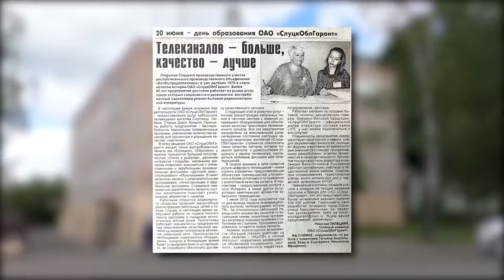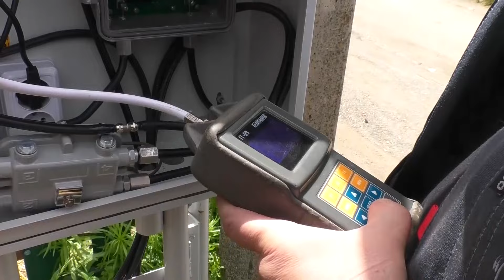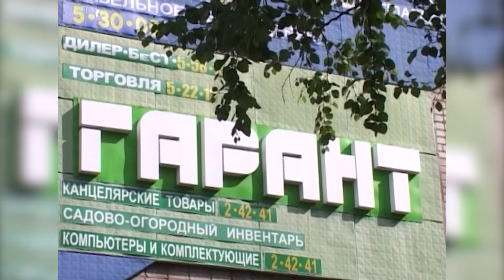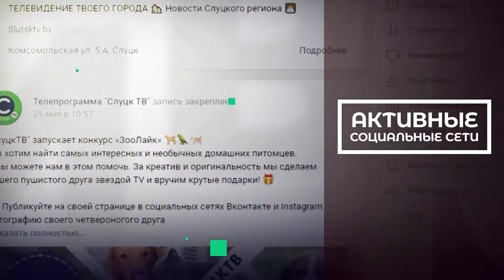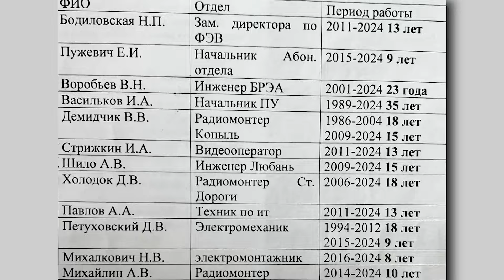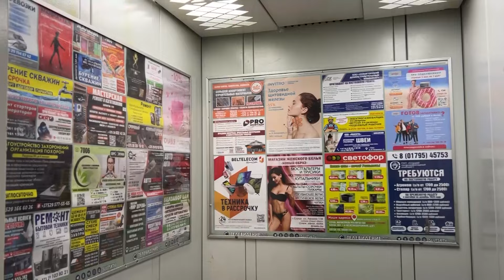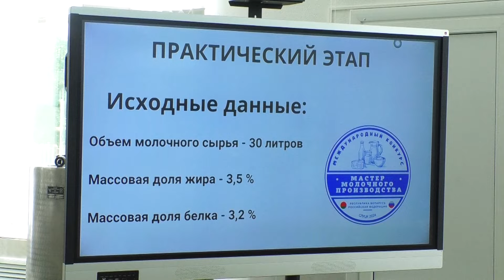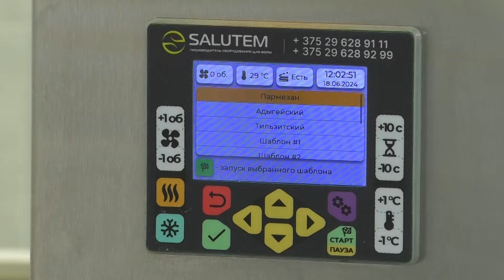«Время новостей» Эфир от 21.06.2024